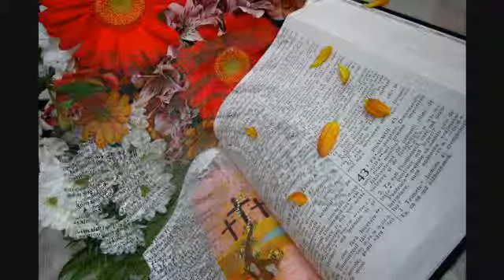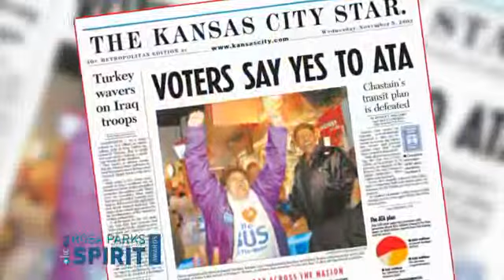Wallace Hartsfield - Heritage Award - Rosa Parks SPIRIT Award 2014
Rev. Wallace Hartsfield, Sr., was awarded the Rosa Parks SPIRIT Heritage Award in 2014.